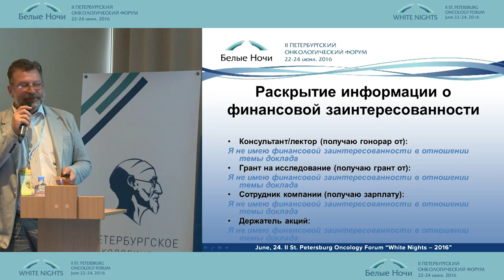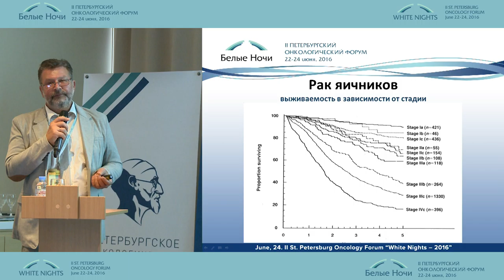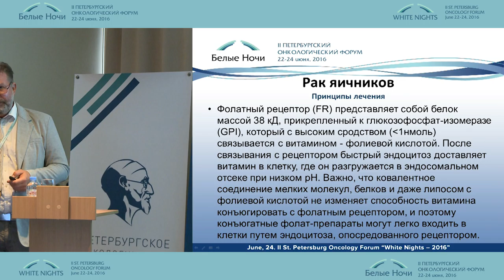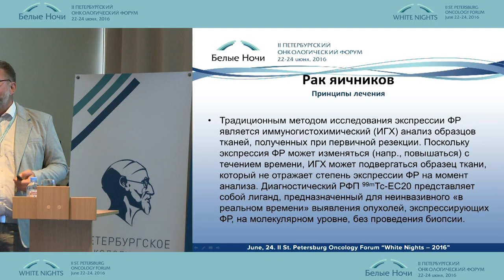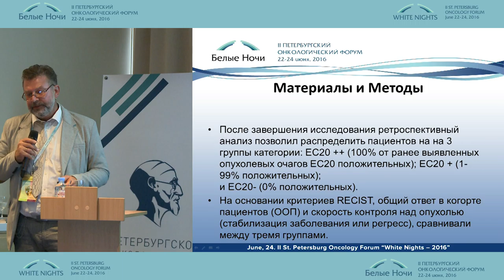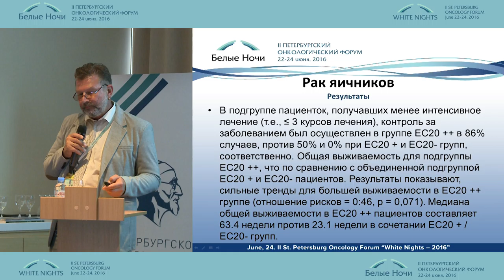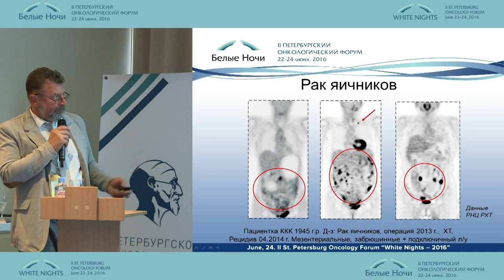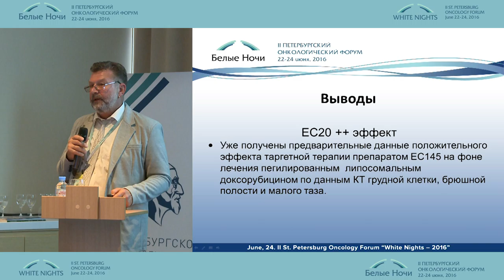Опыт использования методов ядерной медицины в планировании терапии у больных раком яичников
Вячеслав Юрьевич Сухов (Санкт-Петербург)